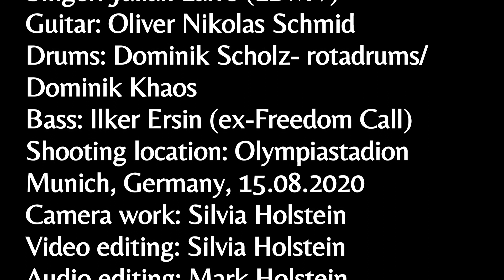Lacrimas Profundere - Awake (Live)(Olympiastadion München 15.08.2020)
Lacrimas Profundere - Awake

Live at the Olympic Stadium in Munich, Germany, on 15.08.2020.
The first show in 2020.

The following link leads directly to the page where you can buy the new album "Bleeding the Stars".

Lacrimas Profundere Tourdaten:
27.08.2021 MONO INC. Strandkorb Open Air, Nürnberg, Germany
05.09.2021 "Burning Pants Festival" - Hude bei Oldenburg, Germany
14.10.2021 Bleeding the Stars Tour- "Headcrash" Hamburg, Germany
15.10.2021 Bleeding the Stars Tour- "Exil" Göttingen, Germany
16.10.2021 Bleeding the Stars Tour- "Cassiopeia" Berlin, Germany
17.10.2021 Bleeding the Stars Tour- " Hellraiser" - Lebzig, Germany
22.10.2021 Bleeding the Stars Tour- "Kulttempel"- Oberhausen, Germany

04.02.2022 "Pravda Club"- Moscow, Russland
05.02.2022 "Cultural Center Heart"- Sankt Petersburg, Russland
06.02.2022 "On the Rocks"- Helsinki, Finnland

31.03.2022 MONO INC. The Book of Fire Tour- Saarbrücken, Germany, "Garage Saarbrücken"
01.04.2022 MONO INC. The Book of Fire Tour- Würzburg, Germany, "Posthalle Würzburg"
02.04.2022  MONO INC. The Book of Fire Tour- Memmingen, Germany, "Kaminwerk"
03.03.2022  MONO INC. The Book of Fire Tour- Pratteln, Schweiz, "Konzertfabrik Z7"
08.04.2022 MONO INC. The Book of Fire Tour- Magdeburg, Sachsen-Anhalt, Germany, "Factory Magdeburg"
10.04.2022 MONO INC. The Book of Fire Tour- Erfurt, Germany ,"Museumskeller und HsD Erfurt"
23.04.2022 MONO INC. The Book of Fire Tour- Braunschweig, Germany, "Westand Event&Kultur"
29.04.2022 MONO INC. The Book of Fire Tour- Osnabrück, Germany, "Rosenhof Osnabrück"
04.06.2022 "Open Air am Berg"- Eichstätt, Germany
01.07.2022 "BIG GUN Festival" - Russia
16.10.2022 "Doom over Istanbul" Moda Kayıkhane, Istanbul,Turkey

Song: Awake
From the Album: Hope is here (2016)
Singer: Julian Larre (LDMV)
Guitar: Oliver Nikolas Schmid
Drums: Dominik Scholz- rotadrums/ Dominik Khaos
Bass: Ilker Ersin (ex-Freedom Call)
Shooting location: Olympiastadion Munich, Germany, 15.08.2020
Camera work: Silvia Holstein
Video editing: Silvia Holstein
Audio editing: Mark Holstein